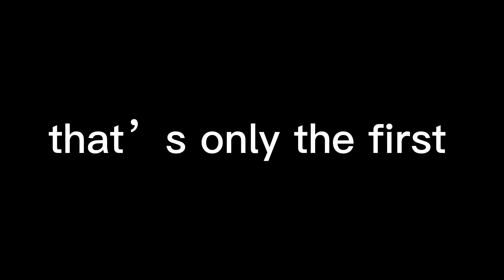stick nodes skit|dinosaurs